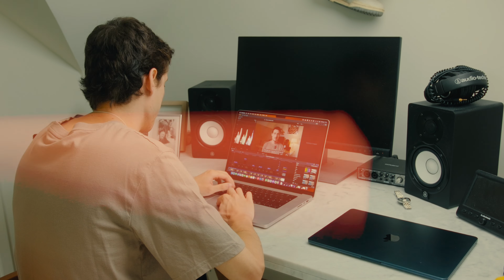15" MacBook Air vs 16" MacBook Pro for Video Editing｜2 Minute Comparison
I'm going to tell you my experience with both the 15" MacBook Air and the 16" MacBook Pro for creative work, in particular video editing. I'm going to do this in 120 seconds or 2 minutes to not waste any of your time.